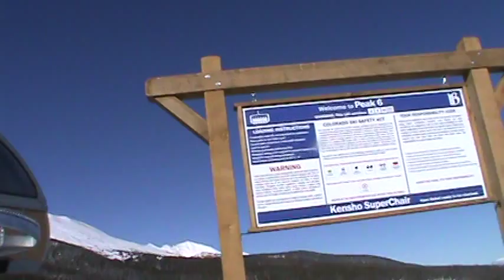Breckenridge Kensho SuperChair (12-26-13)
Zendo is the access lift to get to Peak 6. The main lift to lap Peak 6 is this, the Kensho SuperChair. This was filmed on the lift's second day of regular operation.

This lift is unique in a couple of ways: one is the wooden siding on the lift terminals, custom-designed by Leitner-Poma to make the lift something that would not be out of place at a European ski resort. It makes Peak 6 feel very much removed from the town of Breckenridge, and especially removed from Peak 8. Two is that this lift tops off at 12,302 feet, making it the highest high speed six pack in North America. Three is the profile of the lower lift line, as you travel along a relatively flat and level segment and the depression towers to start the actual ascent are towers 3 and 4.

The lift has 22 towers and 103 chairs.